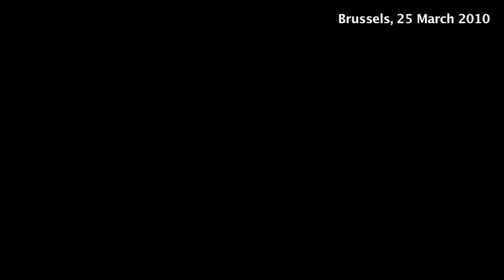Guy Verhofstadt on Greece, eurozone crisis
Former Belgian Prime Minister Guy Verhofstadt, now leader of the liberal-democrat ALDE group in the European Parliament, discusses the plan to bail out Greek from its debt problems.